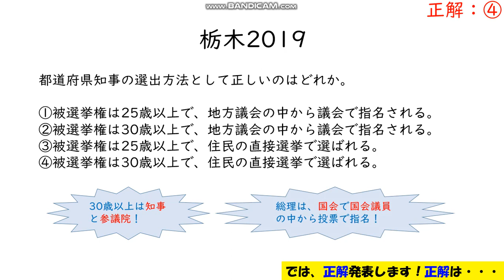【中学公民予習・政治⑩】過去問を解いてみよう！（栃木2019）